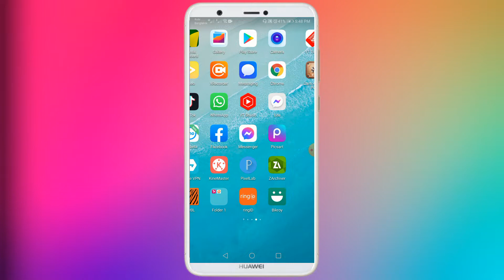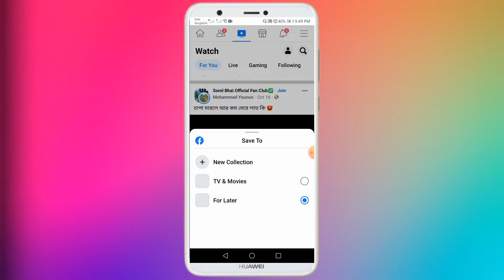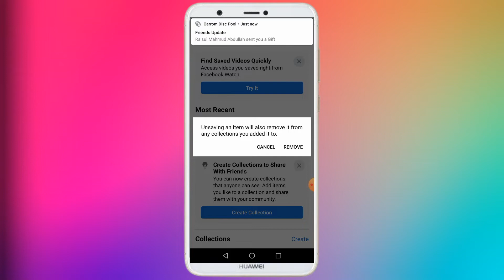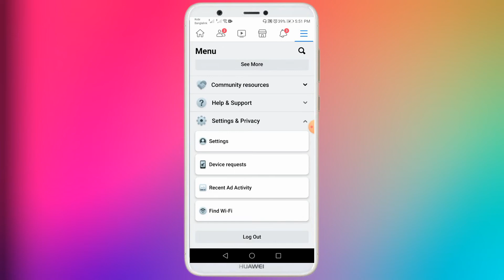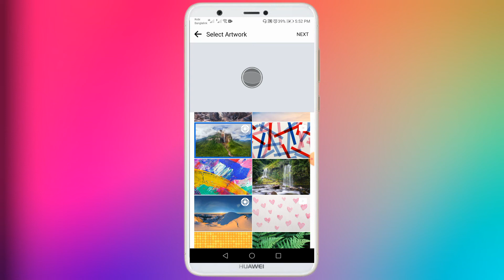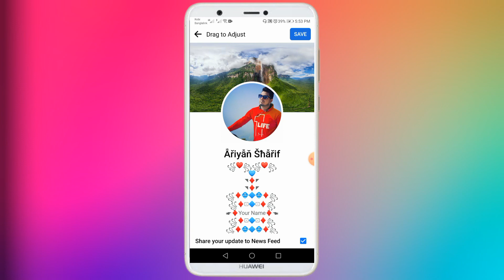প্রতি দিন ফেসবুক ব্যবহার করলে এই সেটিং টি আপনার জানা দরকার না জানলে বিপদ।facebook